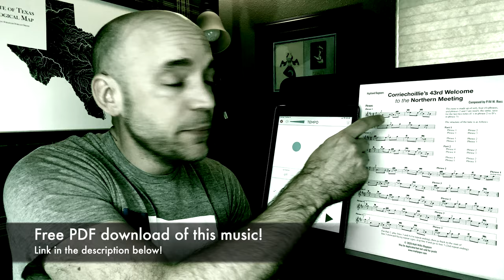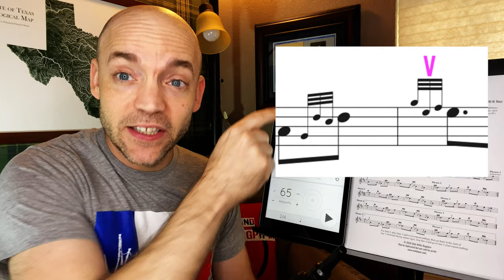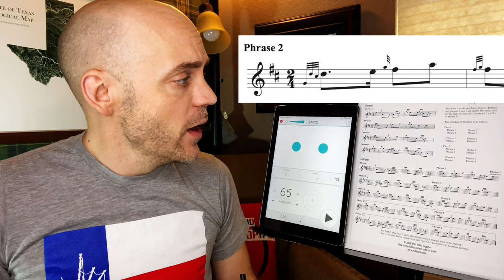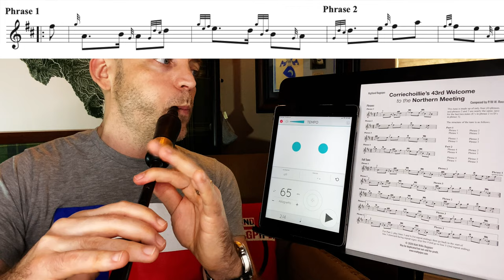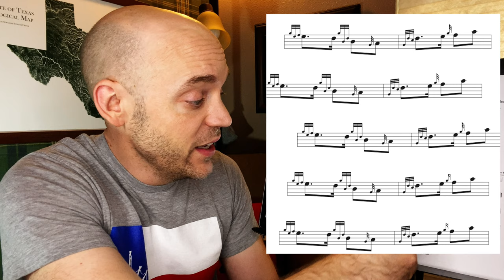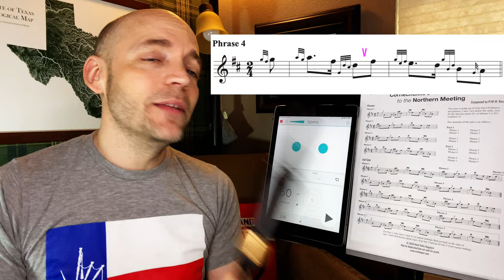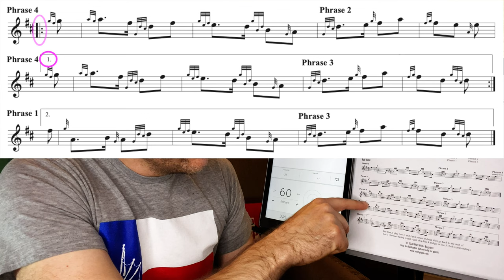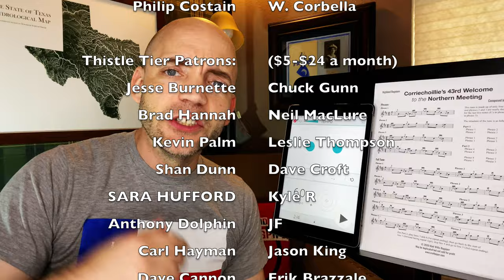Bagpipe Lesson 28: Pipe Tune "Corriechoillie's Welcome"!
In today's video, Matt Willis Bagpiper uses the concept of phrases to help you learn the tune "Corriechoillie's 43rd Welcome to the Northern Meeting".